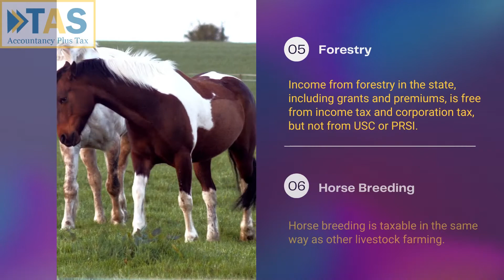Farm Taxation Relief & Capital Allowances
The Budget and Finance Bill 2013 outlines the different income tax provisions accessible to farmers, including Capital Allowances and Stock Relief measures which are discussed in our blog, visit now: